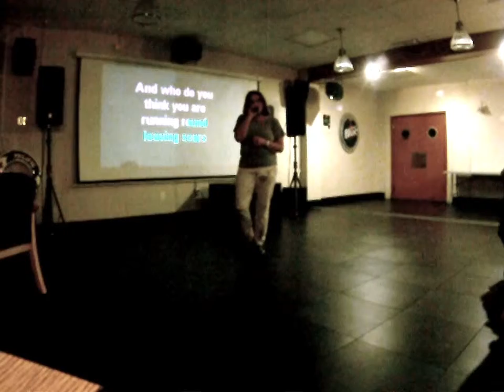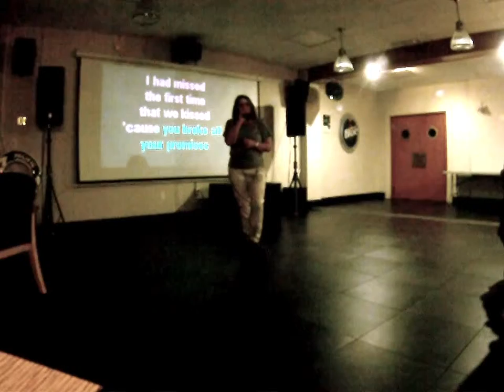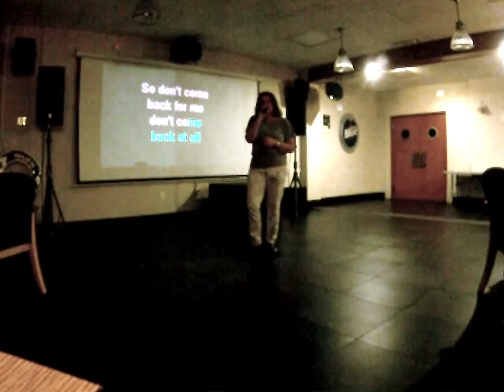June doing Jar Of Hearts by Cristina Perri Karaoke@The Pacific Fleet Club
June performing the song Jar Of Hearts by Cristina Perri [all original artist rights reserved - thank you!] during Tuesday Karaoke at The Pacific Fleet Club (host Drew of Do It All Entertainment) in Esquimalt, BC using my GoPro Hero HD. Video & Audio is Bar quality. Very minor editing.